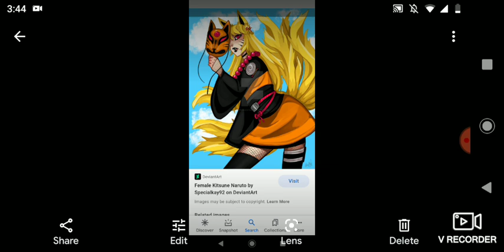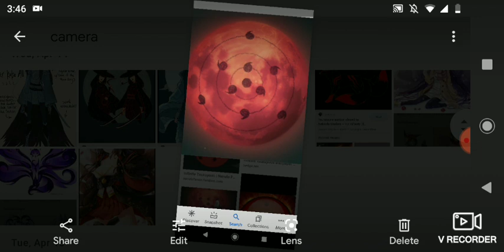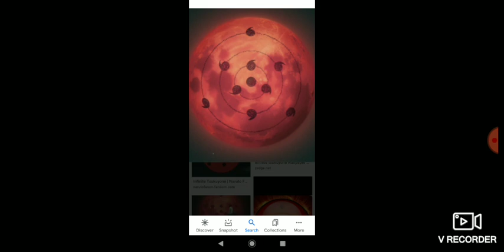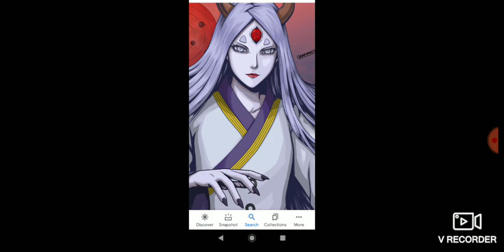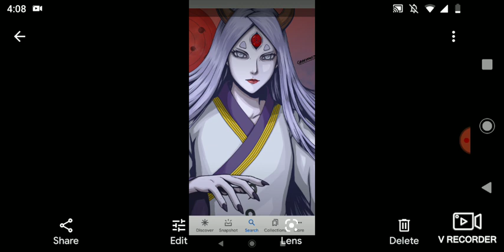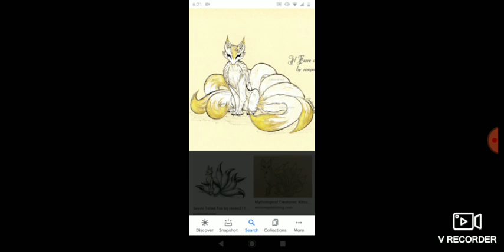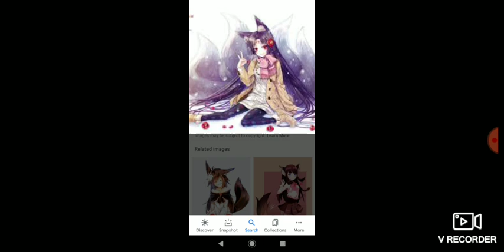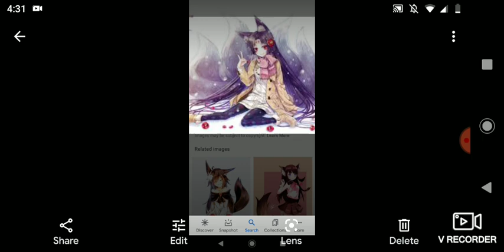whatif Naruto was turned into a female kitsune part 5